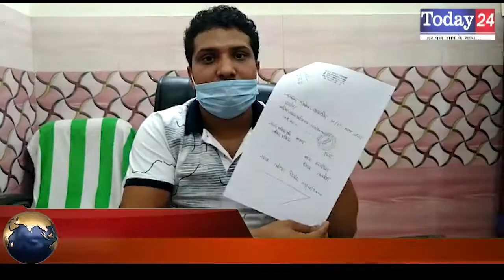सपा नेता पर युवती ने लगाया शारीरिक शोषण का आरोप | Today24